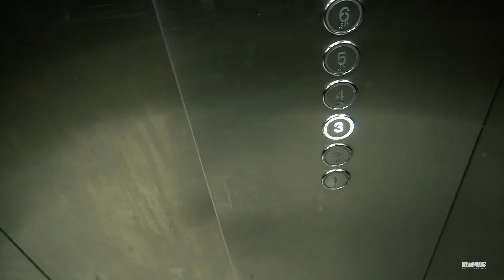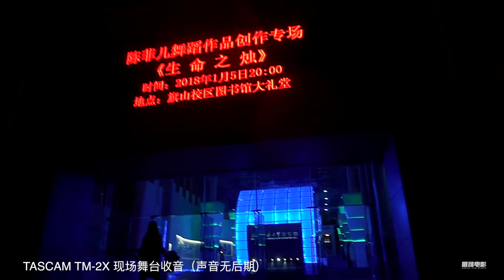这是传说中舒服的声音吗？用TASCAM TM-2X立体声麦克风体验下ASMR 【Vlog-242】